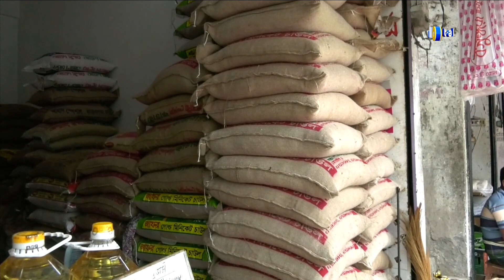কুষ্টিয়ায় ভরা মৌসুমেও কমছে না চালের দাম। নাভিশ্বাস হয়ে উঠেছে ক্রেতাদের | Global TV News